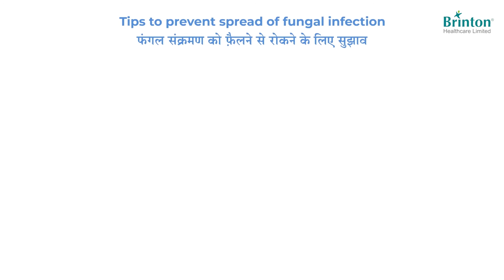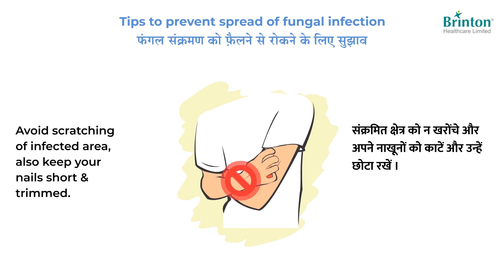Patient Adherence Course completion & Education for Fungal Infection